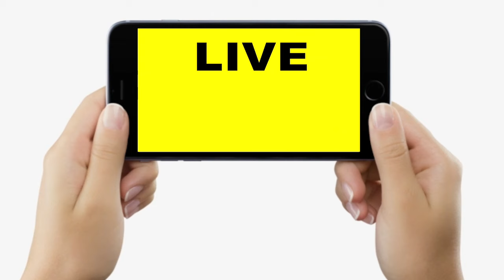Tejashwi Yadav और Tej Pratap को नहीं होगी दिक्कत, Bail भी तुरंत,Advocate D.P Singh ने बहुत कुछ बताया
देखें वीडियो,  तेजस्वी यादव और तेजप्रताप की नहीं बढ़ेंगी मुश्किलें, बेल मिलेगी तुरंत लेकिन चर्जशीट में क्यों आया नाम...

Tejashwi Yadav और Tej Pratap को नहीं होगी दिक्कत, Bail भी तुरंत,Advocate D.P Singh ने बहुत कुछ बताया | Bihar News | LiveCites